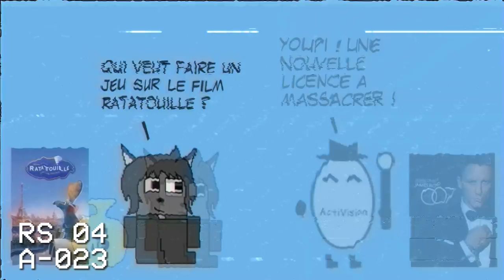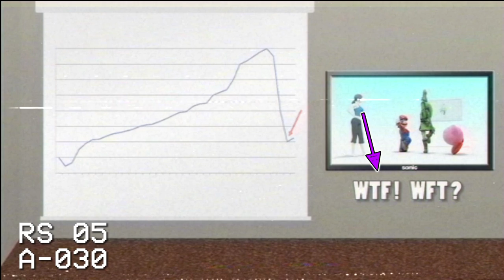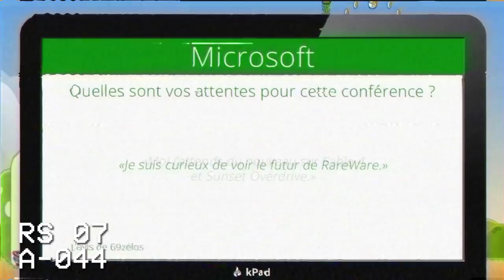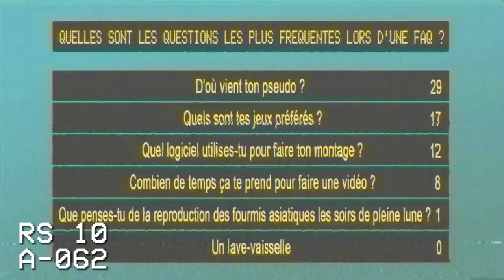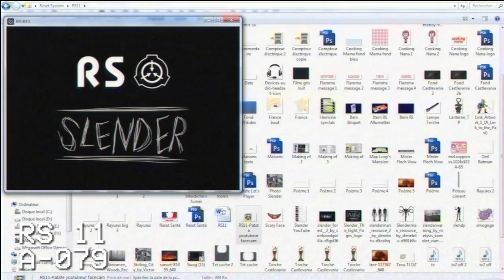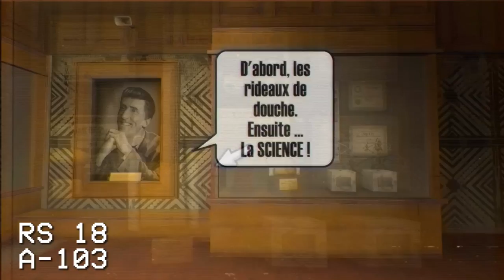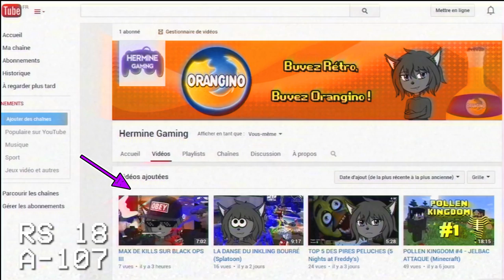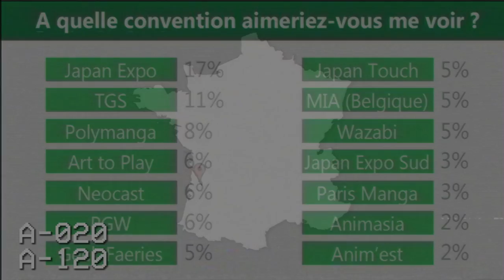HORS SYSTEME #2 - 120 easter eggs sur Reset System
L'émission Reset System regorge de petits clins d'oeil cachés. A l'occasion des 10 000 abonnés, en voici 120 qui vous sont dévoilés !

En réalité, avez-vous remarqué qu'il n'y en a que 119 :p ? Saurez-vous trouver quel numéro a disparu ?